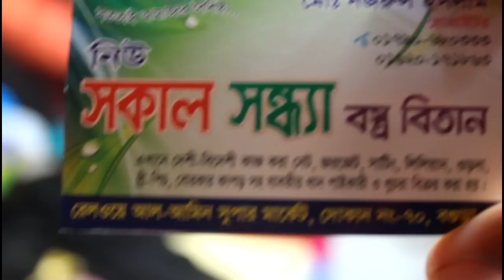গাউন/লেহেঙ্গার জন্য কিছু কাপড়ের কালেকশন।New designer lehenga fabrics collection..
SOKAL SONDHYA BOSTRO BITAN,RAILWAY MARKET,BOGURA.
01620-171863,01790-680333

আমাদের ফেসবুক পেজটিতে লাইক দিয়ে আমাদের সাথেই থাকুন।আমাদের ফেসবুক পেজ থেকেও আপনি অনলাইনে কেনাকাটা করতে পারবেন। ঠিকানা-